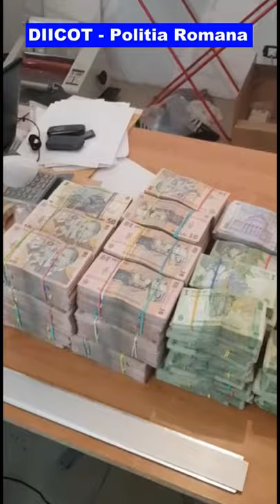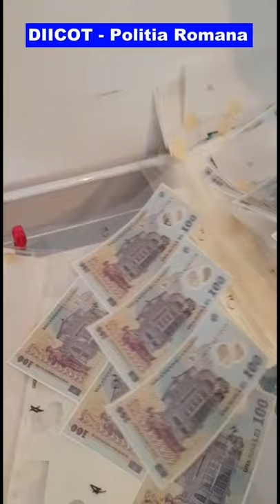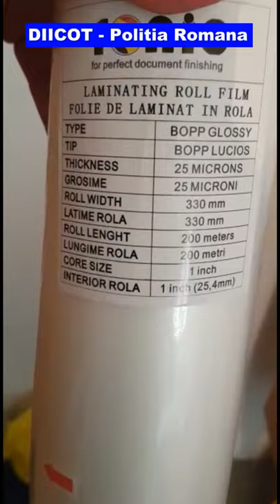cea mai mare falsificare de monedă din România